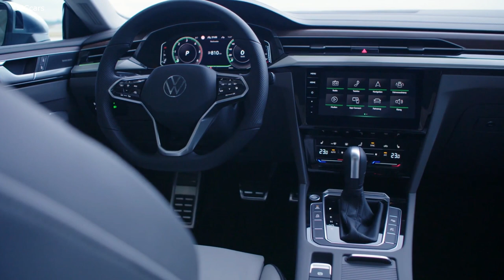2021 VW Arteon R Shooting Brake - Volkswagen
The Arteon has been the Volkswagen Gran Turismo since 2017.Volkswagen is now unveiling a far-reaching update to the model series. The new Arteon and Arteon Shooting Brake are characterised by an expressive and avant-garde design. The distinctive features include in particular the front end with a new continuous light strip, striking chrome bars and new air intakes at the bottom. The radiator grille and the long, wide bonnet are combined as a formal unit and make both Arteon versions stand out as the face in the crowd – also at night thanks to a unique LED light signature at the front and rear.

The two new models – the Arteon and Arteon Shooting Brake – are both characterised by athletic lines. However, they differ significantly from each other from the B-pillars to the rear. Whereas on the fastback model, the roof and window contours are swept down in parallel from the B-pillars and therefore become part of the coupé-shaped rear, the roof and window lines are extended towards the rear on the Shooting Brake and end in the new roof spoiler. At the top, the window line runs parallel to the roof. However, at the bottom the lines move upwards towards the D-pillars, thus making the window area at the rear narrower and more striking. All elements together form the sporty rear profile typical for a Shooting Brake.

Arteon eHybrid. All new technical developments are applied in both body versions. For the first time in the Arteon, this includes a plug-in hybrid drive. With the long purely electric range many Arteon eHybrid and Arteon Shooting Brake eHybrid drivers will be able to cover their daily driving distances with zero emissions locally. As a fastback version and Shooting Brake, the two Arteon models are among the first of their kind to be available with a plug-in hybrid drive in the luxury mid-sized vehicle segment.

Arteon R – dynamic performance for the business class. The Arteon R will be the flagship in the model series. With this model, Volkswagen is pushing further into the premium performance segment. It is not just the unadulterated output that is fascinating here, but also the way that the vehicles convert their power into propulsion. Thanks to a new progressive technology known as R-Performance Torque Vectoring, the torque is distributed variably both between the axles and also between the rear wheels depending on the driving situation by means of selective wheel torque control. And this creates a new level of driving dynamics in this category.

Plenty of space for driver, occupants and luggage. The Arteon is characterised by a highly functional overall concept. All occupants in the front and rear of both Arteon versions benefit from the modular transverse matrix (MQB). The maximum legroom at the rear is 1,016 mm and is a benchmark value in this class. Thanks to the unique design of its roof section, the Shooting Brake offers more headroom at both the front and rear. As standard, the rear seat backrest can be folded asymmetrically in both models. Behind the Arteon Shooting Brake’s rear seat bench is a luggage compartment capacity of up to 565 litres when loaded up to the rear seat backrest and luggage compartment cover (fastback: 563 litres). Loading the vehicle up to the front seat backrests increases the loading capacity to 1,632 litres (fastback: 1,557 litres). In both cases, the load space has a maximum length of 2,090 mm (up to the front seats).